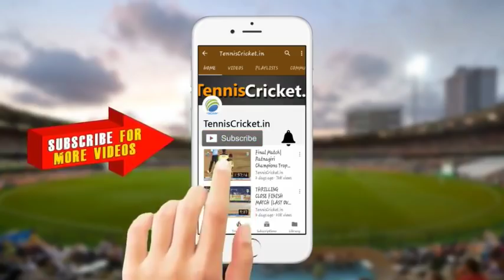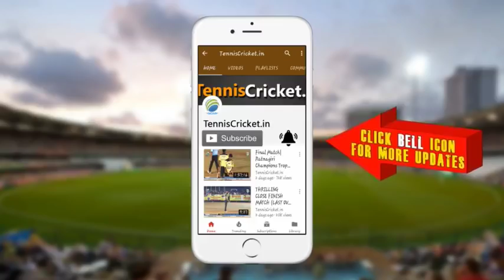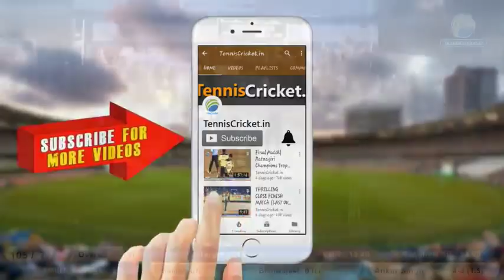Ankur Singh Bowling |Final Over in Final Match | Needed 6 ball 10 Runs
Hyderabad Bengal Warriors Cricket Association organized open tennis ball cricket tournament 2019